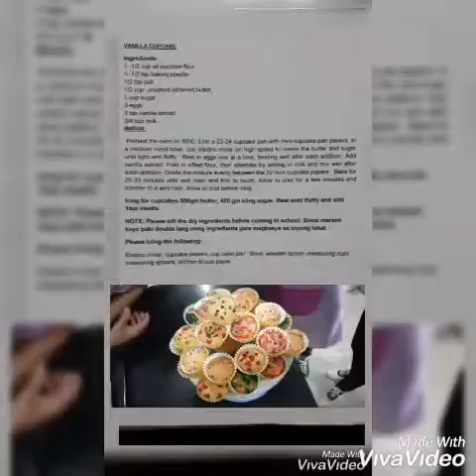VANILLA cupcake / MWOFRC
MWOFRC  malaysia OFW student BAKING 101